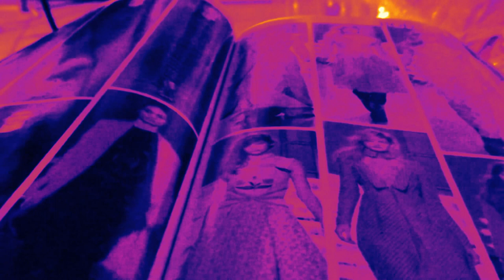COUNTRY SWING-JOHN BAKALIS-2012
DECADENT WORLD-056P PSR